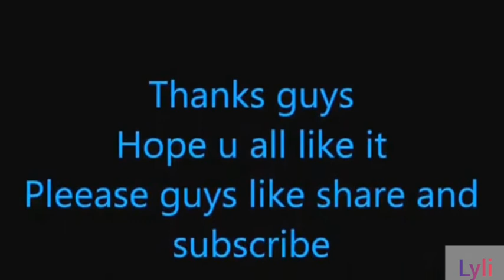Queen for Seven DaysAsian Love Story Korean Mix Love Story Sad KDRAMA LOVE josen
Drama:-Queen for Seven Days

Based on the tragic Joseon legend, this drama is about the love story between King Jung Jong and his Queen Dan Kyung, who was crowned and deposed within the span of a week due to rival political factions that controlled the king’s rule. According to nu this, she placed a red skirt, her favorite to wear in the palace, on a rock on the mountain face so he would know that she was well and that she still yearned for him.